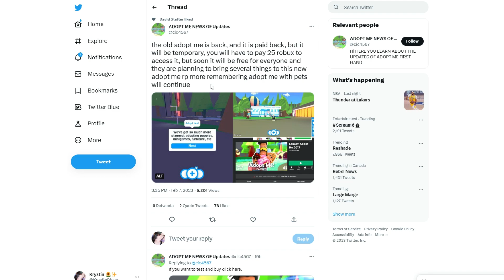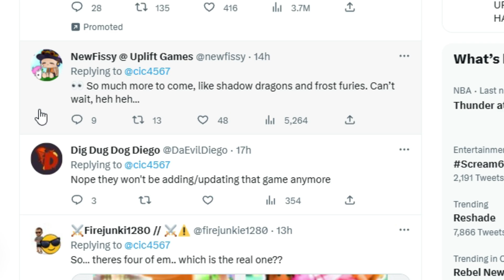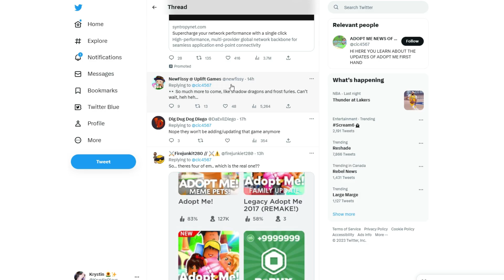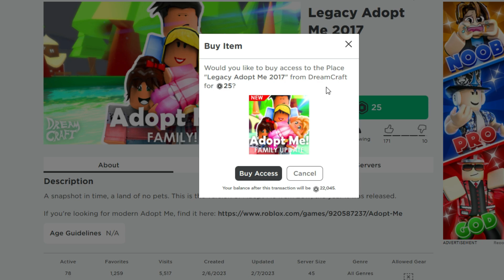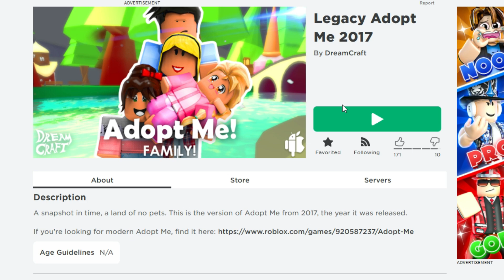*IT'S HERE* 🏡2017 LEGACY ADOPT ME🏡 (roblox)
Use ⭐STARCODE⭐ KRYSTIN when buying Robux or Premium!

⭐🎀NEW FREE ROBLOX ITEM CHANNEL🎀⭐

NEW Back To School MINI Collection!

Krystin Slime: @krystinslime
Adopt Me Speed Build: @Krystin - *Speed Builds*
Krystin *DIY*: @Krystin *DIY*
KrystinPlays 2.0: @KrystinPlays 2.0